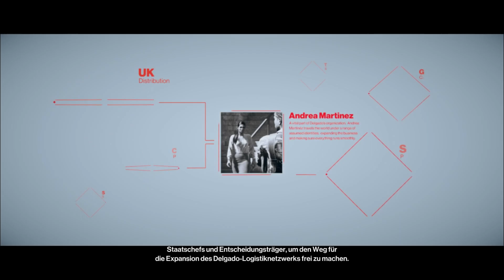Drogen Kartell ... Schnee von gestern | Part 3 - Hitman™ 2 |[HD]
Good Morning 47, heute sind wir unterwegs in Santa Fortuna und haben gleich 3 Ziele. Mafia Boss, Drogen Junkie und Erpresserin. Super Kombination. Wie wäre es wenn wir die Stadt von den 3 nervigen Unterdrückern befreien? Wie immer wünsche ich euch viel Spaß beim zusehen und würde mich über Bewertungen, Kritik und Kommentare sehr freuen. Bis zum nächsten Video peace out.

Spiel: Hitman™ 2 - IO Interactive / Warner Bros. Interactive Entertainment